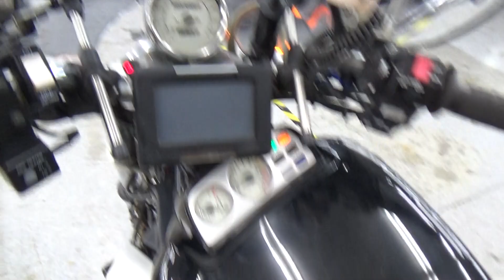2100004111660 V MAX